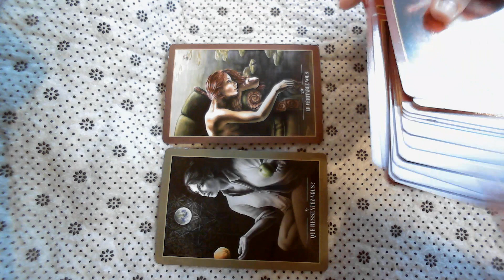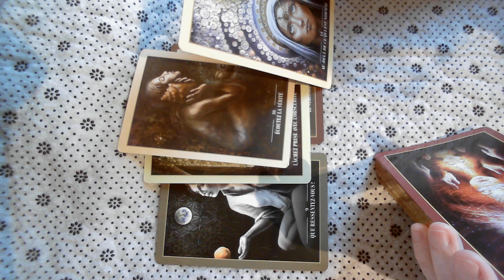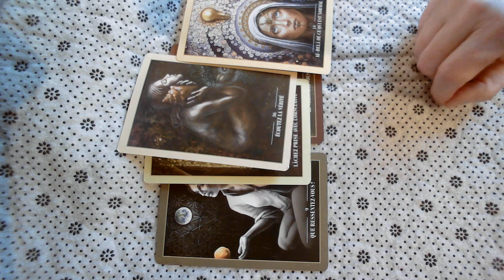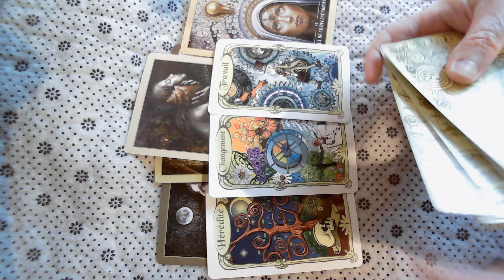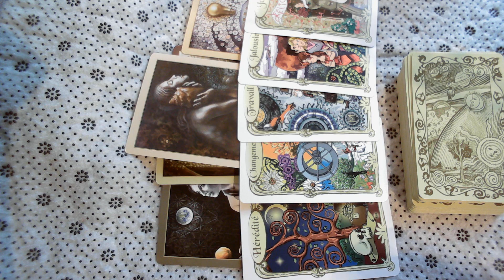Messages de l'Archange Gabriel pour les personnes de 59 ans en 2023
Bonne découverte